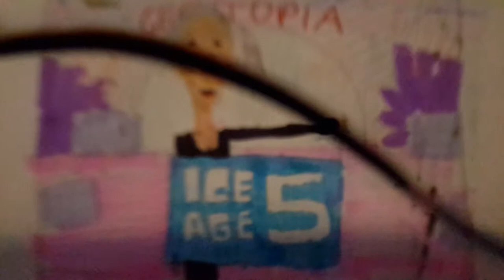Ice Age 5: Collision Course - The Shangri Llama (IMPRESSION PARODY!)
By Phillip Green